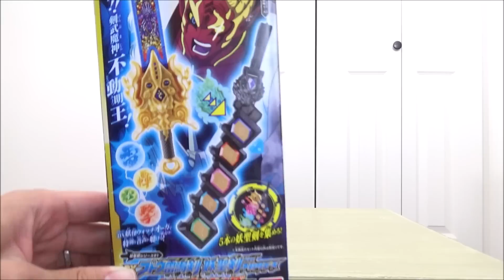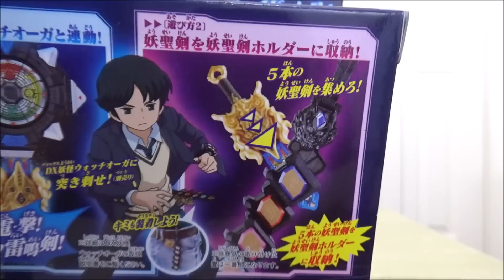妖聖剣がエルダと連動したー!!【妖怪ウォッチ シャドウサイド】DXフドウ雷鳴剣 妖聖剣Ver.不動明王・天＆妖聖剣ホルダーを紹介!!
妖怪ウォッチ シャドウサイド 妖聖剣シリーズ01 DXフドウ雷鳴剣 妖聖剣Ver.不動明王・天＆妖聖剣ホルダーを紹介する動画です!!

やっと剣武魔人朱雀の声が聴けた!!【妖怪ウォッチ シャドウサイド】DXスザク蒼天斬 妖聖剣&妖怪アークセットを紹介!!